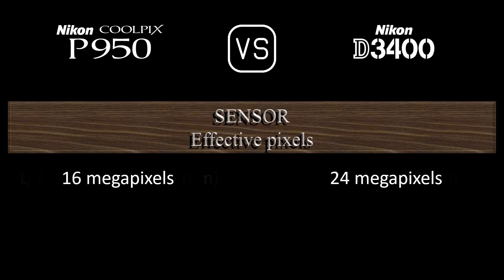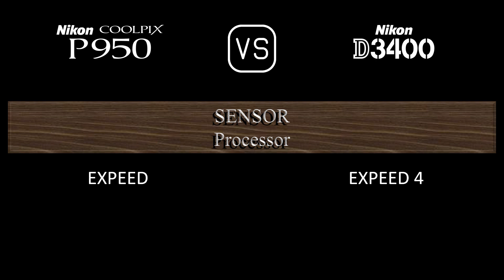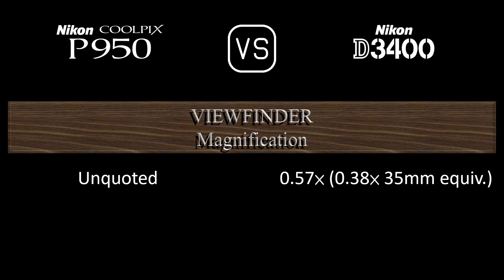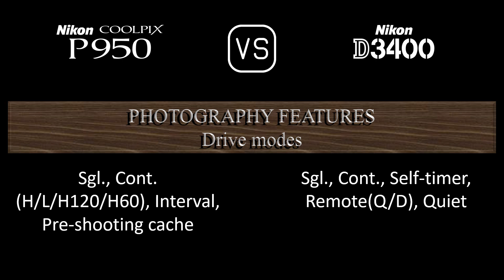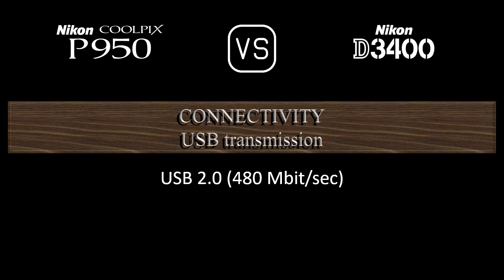Nikon COOLPIX P950 vs. Nikon D3400: A Comparison of Specifications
This video overviews the Nikon COOLPIX P950 and the Nikon D3400 in a parallel comparison of specifications.

00:24 LAUNCH
00:32 BODY
00:41 SENSOR
01:05 IMAGE
01:21 OPTICS & FOCUS
02:10 SCREEN
02:30 VIEWFINDER
02:46 PHOTOGRAPHY FEATURES
03:47 VIDEOGRAPHY FEATURES
04:04 STORAGE
04:08 CONNECTIVITY
04:36 PHYSICAL
04:56 MISC